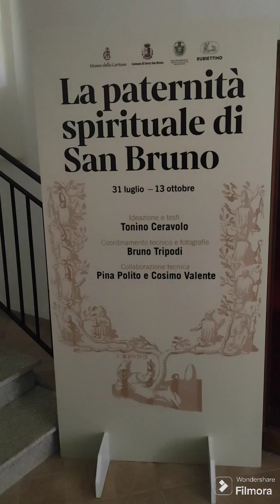Omaggio al Beato Lanuino. Museo della Certosa di Serra San Bruno.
Gentile concessione di ripresa, Direzione museo.